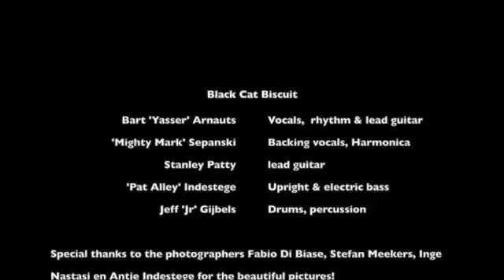Black Cat Biscuit's Showcase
Deze video gaat over Black Cat Biscuit's Showcase